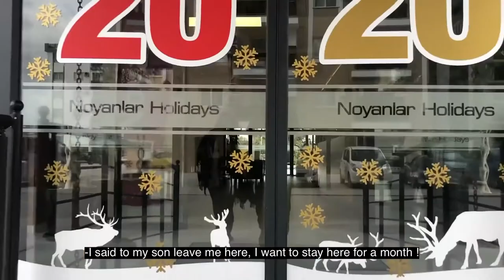Gaynanamla Sevgililer Günü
Neydi Olacağı - Gaynanamla Sevgililer Günü
Noyanlar Group